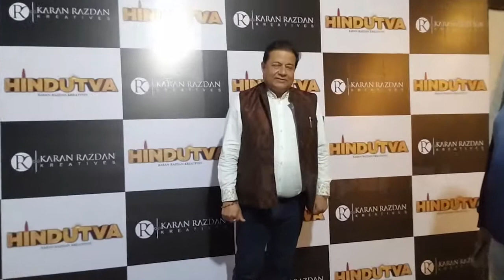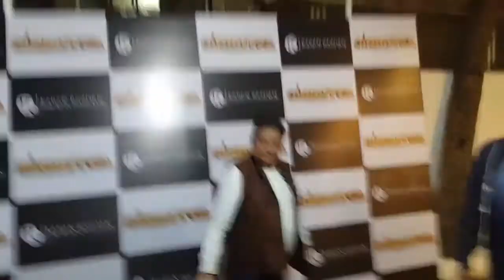Hindutva Special Screening || Ashish Sharma || Sonarika Bhadoria || Anup Jalota ||Karan Razdan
hindutva karanrazdan sonarikabhadoria Hindutva Special Screening || Ashish Sharma || Sonarika Bhadoria || Anup Jalota || Madhu Shree